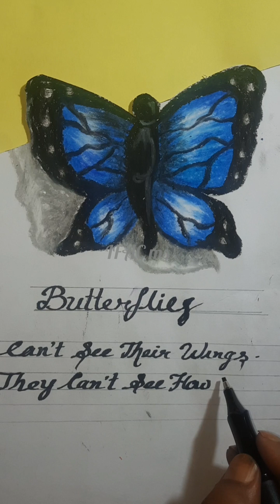ButterflywithCalligraphy...Beginners Learning Desk Easy Steps by Steps Oil Pestal & Calligraphy pen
Edited by YouCut Learning Desk Easy Steps by Steps Oil Pestal & Calligraphy pen.

anybodycandraw ABCD

Hi 👋

Thanks 😊 🫂 🙏 😊 🫂 🙏 😊 🫂 🙏 😊 🫂 🙏 😊

India 🇮🇳 🇮🇳 🇮🇳 🇮🇳 🇮🇳 🇮🇳 🇮🇳 🇮🇳 🇮🇳 🇮🇳 🇮🇳 🇮🇳 🇮🇳 🇮🇳